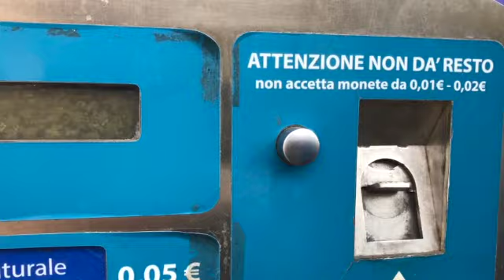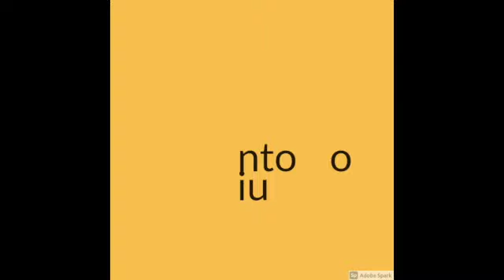Casa dell'acqua Domodossola: quello che nessuno vi ha detto